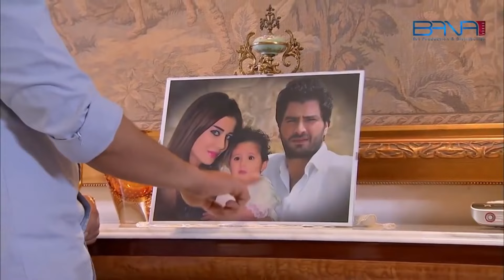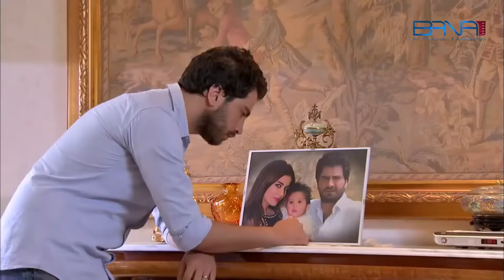بعد ما كان غرقان بالعسل رجع عالبيت ليلاقي مرته ناطرته محضرة وصلة النكد 😳 ـ صبايا 5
مسلسل صبايا 5  @بانة للإنتاج الفني والتوزيع | Bana for Art Production & Distribution
في الجزء الخامس من مسلسل (صبايا) لا يعشن في المنزل ذاته، لكن في حارة واحدة. وقصص هذا الجزء ِتكون مختلفة الطابع نوعا ما عن الأجزاء السابقة؛ حيث لا تقتصر العلاقة بينهن على الحب فقط لا غير، إنما تتطرق إلى ِحالات ومفارقات أخرى شيقة. تبدأ أحداث هذا الجزء بوصول ميديا (جيني إسبر) إلى لبنان لتقضي فترة نقاهة، فتشعر بالوحدة، فتتصل بإحدى قريباتها في سوريا كي تأتي لزيارتها. كما يناقش هذا الجزء مدى معاناة النجمة مع الحمل وتغير جسمها، وكيفية تأقلمها مع الوضع الجديد.